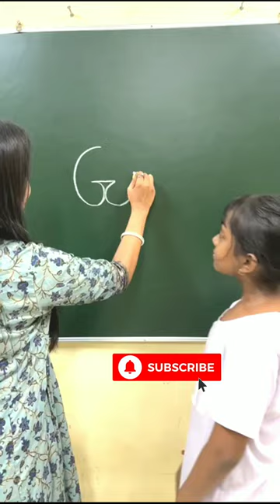Lion Drawing 2 Step by Step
Yours Queries :
drawing,step by step
lion drawing
lion drawing easy
easy drawing
lion face drawing
how to draw a lion step by step
speed drawing
lion king drawing
drawing videos
how to draw step by step
lion drawing tutorial
drawing lessons
drawing
lion drawing step by step
step by step lion drawing
drawing a lion
step by step drawing
drawings
drawing of lion
simple drawing
easy lion drawing
animals drawing
simple lion drawing
drawing tutorials